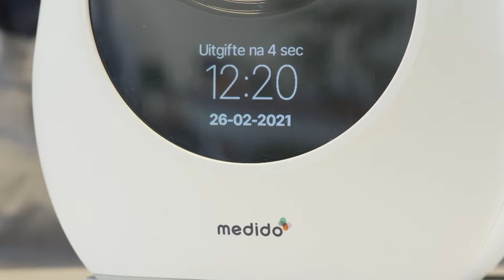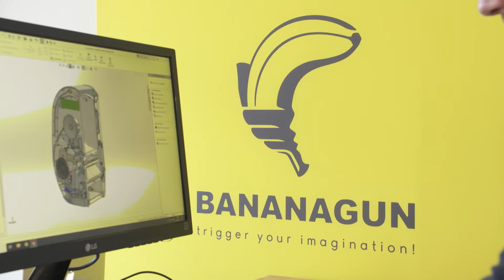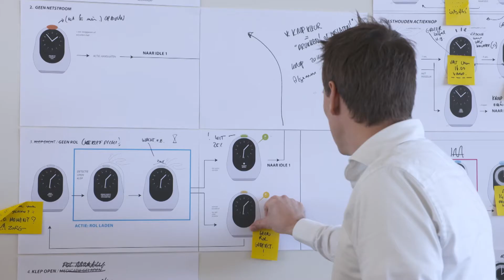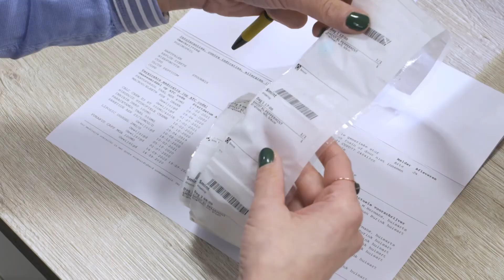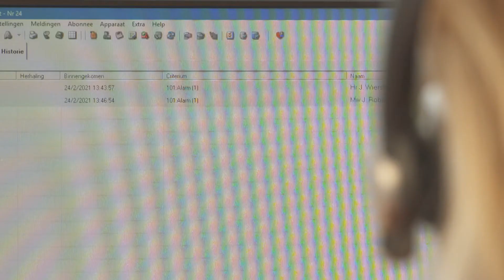MEDIDO bij De Barometer - DEF 1080p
Uitzending van programma De Barometer (RTL Z) met item over de Medido dienstverlening.
De Medido dienstverlening was de eerste dienstverlening met een smart dispenser in Europa bij de introductie. De dienstverlening is dus Nederlands van origine. Ook de medicatie dispenser is een volledig Nederlands product. Vitavanti is met de Medido dienstverlening marktleider in Europa. Met klanten, patiënten en ketenpartners wordt samengewerkt om de dienstverlening goed te laten aansluiten op de behoeften. Op die manier is het een dienst die tot stand komt door iedereen en voor iedereen.